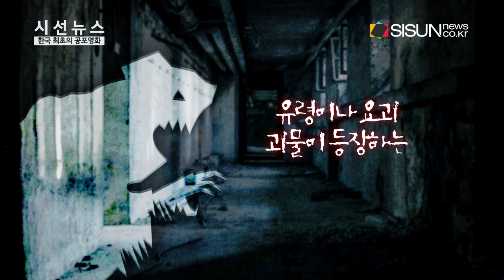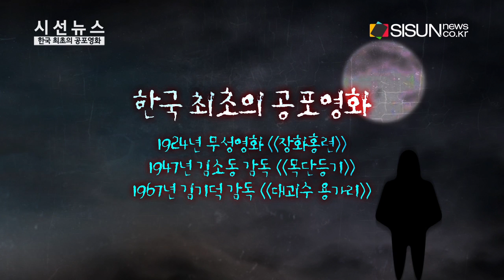한국 최초의 공포영화는 무엇일까? [TV지식용어]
[시선뉴스 김정우]

◀MC MENT▶
안녕하세요. TV지식용어(시사Ya)의 박진아입니다.

무더운 여름이면 꼭 등장하는 것이 있죠. 귀신 이야기입니다. 영화도 예외는 아닌데요. 무더운 여름시즌이 되면 항상 공포영화가 상영되곤 합니다.

음원 출처